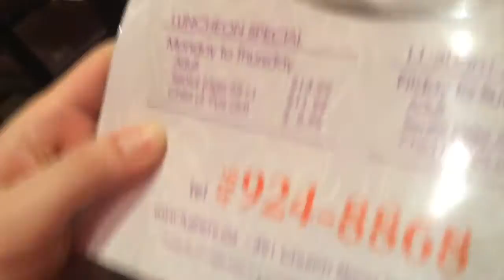Fushimi Jap Cuisine | Noah's Food + Drink Reviews [Ep 5] (Ft Bobby Leung)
*Ryerson Approved

This is a special edition episode featuring mah boy Bobby, this time I review an entire restaurant as a whole. I review Fushimi Restaurant located near Church and Wellesley (Gay District).